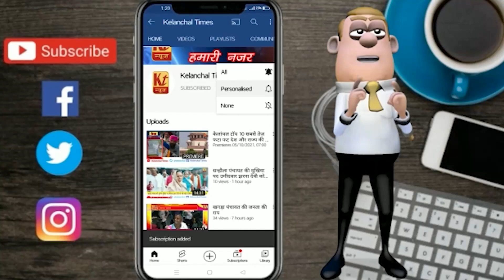भाजपा को विजय दिलाने के लिए मोदी सरकार द्वारा चलाये जा रहे योजनाओं की जानकारी II